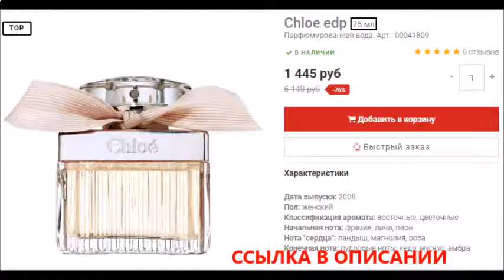айзенберг духи летуаль